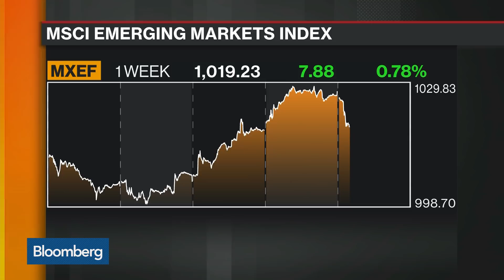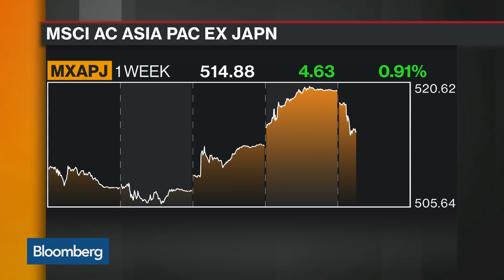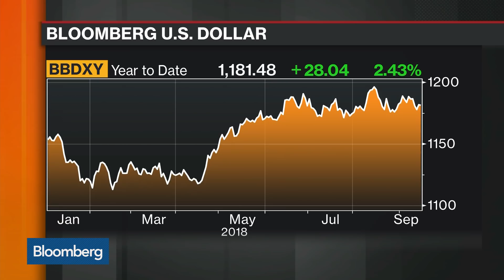Trade War a Lose-Lose Situation for U.S. and China, Says Milltrust CEO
Sep.17 -- Simon Hopkins, chief executive officer at Milltrust International Group, discusses the trade tensions between the U.S. and China and his outlook for emerging markets. He speaks on "Bloomberg Markets: Asia."